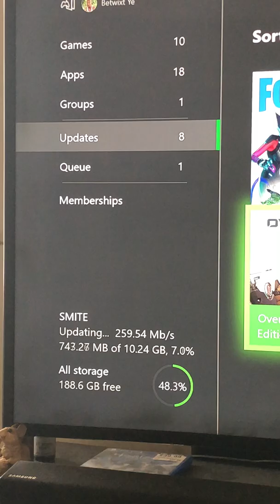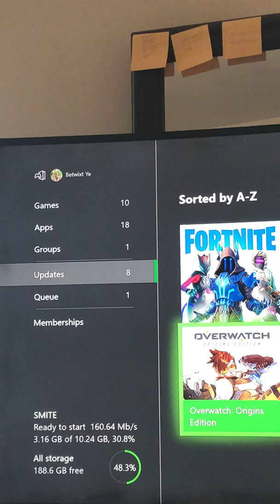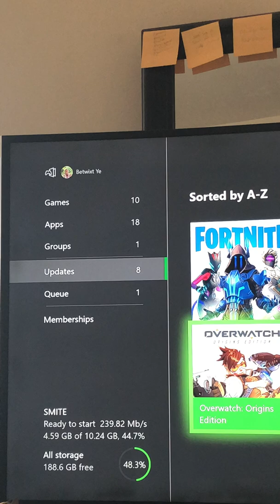Watching my Internet Connection Peak to nearly 300 MB/s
LDaVice is the Writer of all the Records you hear on YouTube and Soundcloud. Many Mixtapes that he Releases will be under a different alias each time i.e. "JurzeeDee" "Jurz-Diction" "Trap Shady" "SourKid". The reason being is because when you search for a name online, somebody else is already using the name. So, L Da Vice tries to find a name that not only fits, but, sticks. The Instrumentals are made by various producers. All of which are given fair credit "Props". L Da Vice is the Creator of various Labels such as Rap Allowed, ProSay, and Lon1-2Dun Records.

   Lonny J. Dunn, Jr. (Also known as JurzeeDee/LDaVice) came onto the Music scene in 2009. Lonny lives a life filled with uncertainty. Growing up in Alexandria, Virginia, his friends teased him because he moves a lot. Moving from place to place. There were some highpoints. There were low points. He grew up with a chip on his shoulder because his life was chaotic. And growing up with a Mother and Father with dependancy issues was not a bed of roses for him. Lonny managed as best he could through Music. It was his escape. And he would eventually go on to begin Producing his own Vocals and Rap Lyrics.

  In 2003, Lonny started to listen to Hip-Hop records by artists like Eminem, 50 Cent, NWA & Tupac. He found a lot of similarities between his own life and theirs. Drug Addiction in the family being one of those similarities. Others like Kanye West provide him with mega inspiration, on a more familiar level. It was the Graduation Album when he was convinced he wanted to record music. Lonny wants to be like something else, though. Not just an Artist. But, a Respected and Inspirational artist. He wants his music to stand the test of time, and be revisited for generations to come. Lonny often quotes "Replayability" as being the main trick to his trade.

Ask for Lonny, set up an appointment and lets promote one another!

(C) 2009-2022 JurzeeDee; L Da Vice; SourKid; Trap Sh80; Lon1 2Dun; Rap Allowed Records/ProSay Records.